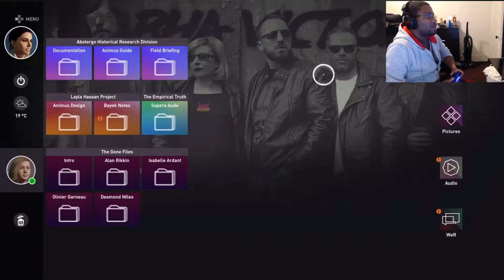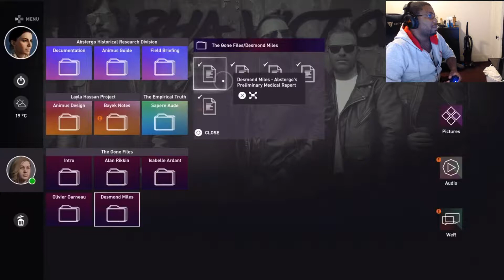Assassin's Creed Origins Modern Day Element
A brief con to the game from my personal perspective, and then my theory about the future of the modern day element of this game.